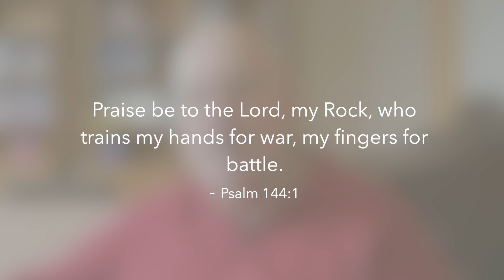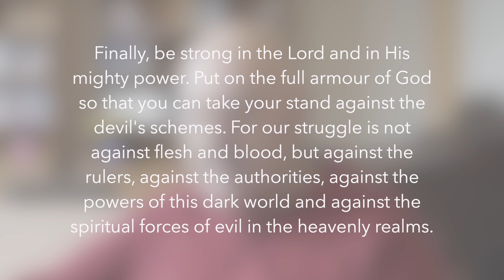Praying with Authority | Teachings on Prayer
Lawrie explains the authority we have in Christ, and what difference that makes when it comes to our prayers.